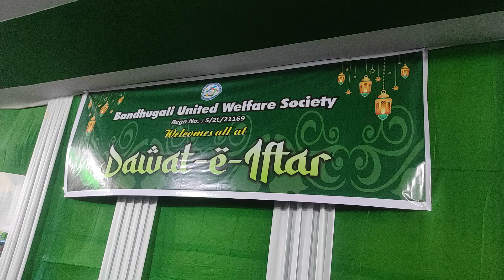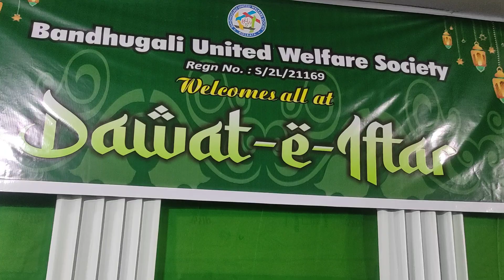Dawat Iftar by Banddhugali United Welfare Society ,Repo News ,#@reporter637